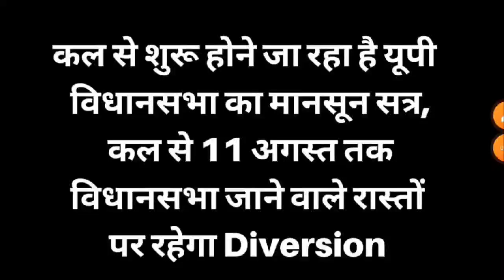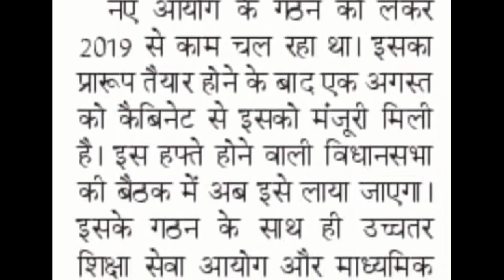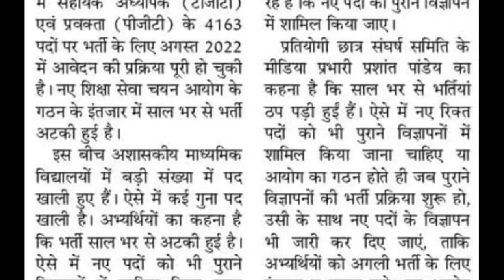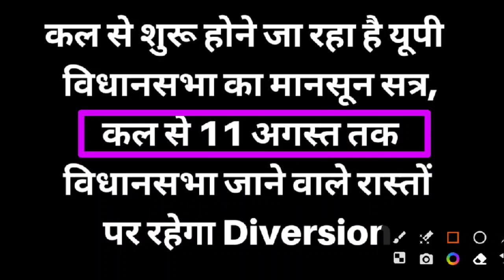नये शिक्षा सेवा चयन आयोग को चुनौतियाँ || आज विधानमंडल में चर्चा